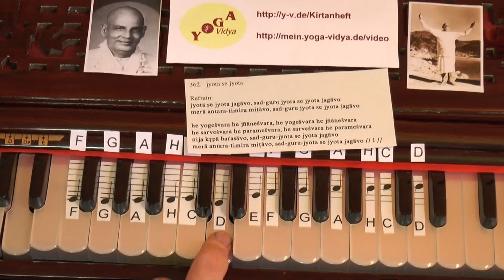Jyota Se Jyota Kirtan - 2. Strophe 4. Zeile Mera Antara - Noten-Lernvideo 36-02-04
Noten-Lernvideo der 2. Strophe, 4. Zeile des Jyota Se Jyota Kirtans, Text ist Mera Antara Timira Mitavo. Alle Lernvideos, auch für einzelne Strophen und Erläuterungen, Auf diesem Mantra Kirtan Lernvideo siehst du die Tasten des Harmoniums, auf dem die Noten abgebildet sind. So kannst du selbst lernen, Jyota Se Jyota auf Harmonium zu begleiten. Wenn du Noten kennst, kannst du so auch lernen, dieses Mantra/Kirtan zu singen und/oder auf einem beliebigen Melodie-Instrument wie Harmonium, Keyboard, Gitarre zu begleiten.
Jyota Se Jyota Jagavo, Sadguru Jyota Se Jyota Jagavo Mera Antaratimira Mitavo, Sadguru Jyota Se Jyota Jagavo. Dies sind die ersten Worte dieses Kirtan, ein Guru Kirtan.  Jyota Se Jyota Mantrasingen öffnet das Herz, bringt die Energien zum Schwingen, lässt dich Freude erfahren, ist ein Guru Kirtan. Lass das Mantra auf dich wirken, noch besser: Singe es mit, rezitiere es, versuche es auf dem Harmonium oder einem anderen Musikinstrument zu spielen.
Willst du mehr wissen über die Bedeutung dieses Mantras? Du findest sehr viele Informationen über diesen Kirtan mit dem vollen Text, mit Wort-für-Wort-Übersetzung, vielen Erläuterungen und Informationen sowie Kirtansingen Videos, mp3 Dateien zum kostenlosen Download auf den Internetseiten vom Yoga Vidya Kirtanheft unter der Nummer 362. Alle Informationen über dieses Mantra, dieses Lied, diesen Kirtan, auch Hier findest du den Anfang vom Jyota Se Jyota Mantra-Kirtan in vereinfachter Umschrift: Jyota Se Jyota Jagavo, Sadguru Jyota Se Jyota Jagavo Mera Antaratimira Mitavo, Sadguru Jyota Se Jyota Jagavo.
Besonders schön ist es, mit anderen zusammen zu singen. In den Yoga Vidya Seminarhäusern gibt es jedem Morgen und Abend Mantrasingen und Singen spiritueller Lieder sowie Konzerte von bekannten spirituellen Musikern. Seminare zum Thema Mantras und Musik, auch Harmonium und Gitarre Lern-Seminare, findest du